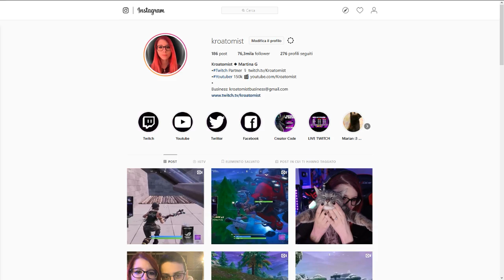PINNACOLI PENDENTI E' MIA! 17 BOMBE IN SOLO! - FORTNITE ITA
E ancora una volta, pinnacoli pendenti è SOLAMENTE mia! 17 Bombe volate in aria come non mai!

►PERIFERICHE
Mouse   ► ASUS ROG Gladius II